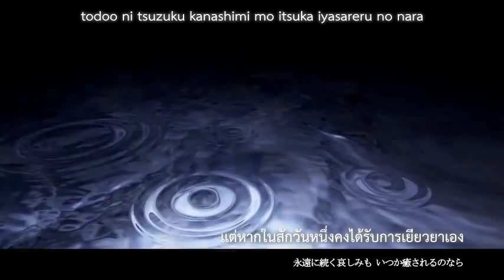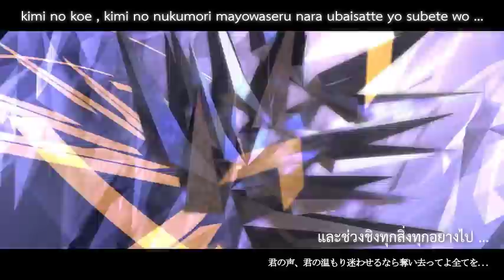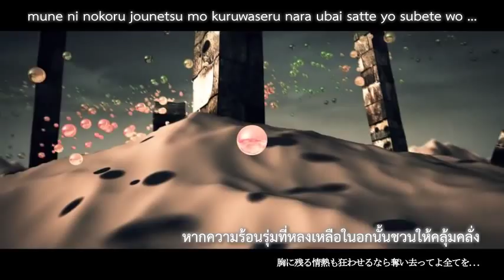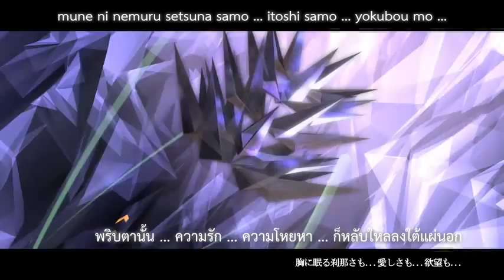【Hatsune Miku】 SEAHOLLY 【Thai Sub】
【初音ミク】SEAHOLLY【オリジナルMV】
SEAHOLLY
花言葉は[秘めたる愛、秘密の恋、変わらぬ想い、光を求める]
ภาษาดอกไม้แปลว่า [รักที่เก็บงำไว้, ความรักลับๆ, ความรู้สึกที่ไม่เสื่อมคลาย, ตามหาแสงสว่าง]

◇ Lyrics / Music / Arrangement : てぃあら (Tiara)
mylist：mylist/25325878
◆ Movies : sheeya
mylist：mylist/22323638
◆ Electric Violin : たしふん (Tashifun )
mylist : mylist/26431690
◇ Special Thanks : studio@tiara